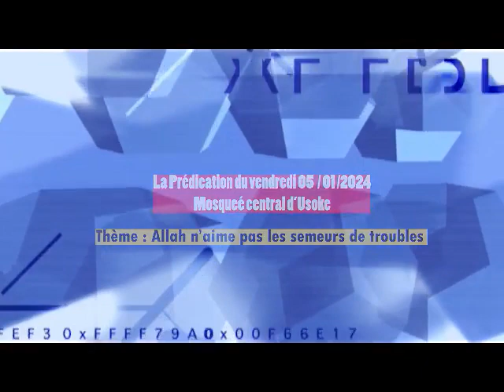Allah n'aime pas les semeurs de troubles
Sheikh FAMBA ALI HEMEDI